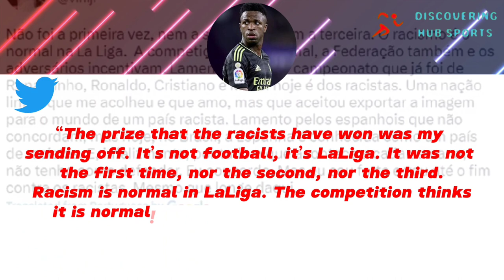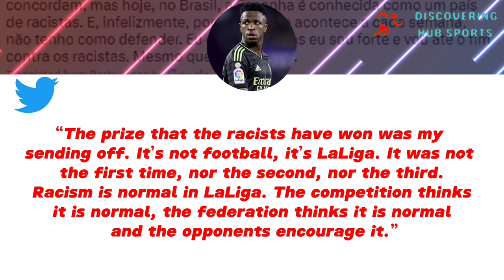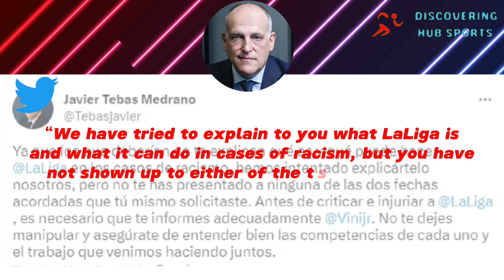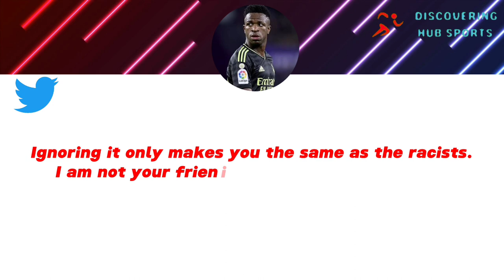Vinicius Jnr Condemns President Tebas and Racist Culture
LaLiga's Shame: Vinicius Jnr Condemns President Tebas and Racist Culture. In a recent and deeply unsettling event, Real Madrid's shining star, Vinicius Jnr, has courageously spoken out against the lack of action taken by LaLiga president Javier Tebas in combating racism within the Spanish topflight. This powerful condemnation comes in the wake of a distressing incident during Real Madrid's clash with Valencia, where the 22-year-old winger faced abhorrent racist chants both before and during the game.

In a moment of frustration, Vinicius Jnr found himself embroiled in a chaotic scuffle during added time, resulting in his forceful reaction against Hugo Duro. Astonishingly, despite seemingly being held in a headlock before retaliating, Vinicius Jnr was the sole player to be sent off, leaving the pitch with visible anguish and tears in his eyes as he gazed up towards the stands. Join us as we uncover the ramifications of this unsettling episode and explore the urgent need to confront and eradicate racism in the world of football.